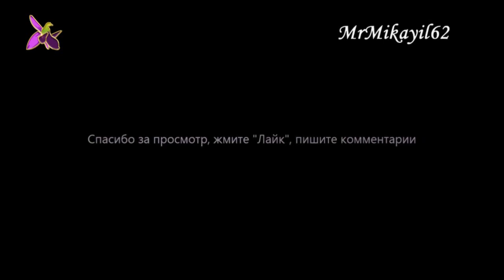Приморский парк - Большая эстакада. 25.11.21. Баку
Уважаемые зрители!
P / s. Если реклама на канале вас беспокоит, просто не обращайте на неё внимание, она скоро закончится: - Помните, что просмотр рекламы, ваша оплата за возможность смотреть мои видео, не тратя денег.
P / s. P / s. Комментарии - это частное мнение зрителей, отражающее их внутренний мир, воспитание, степень порядочности, уровень культуры, образования, мировоззрения.
Композиция - Orient
Исполнитель - SefChol